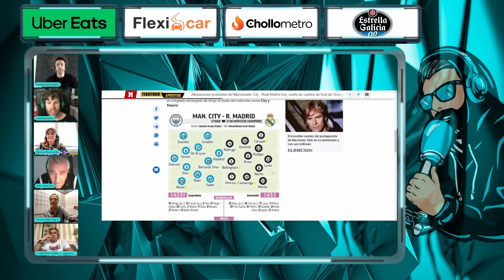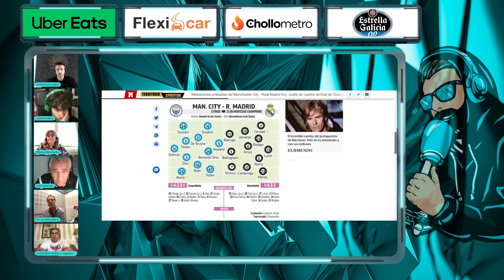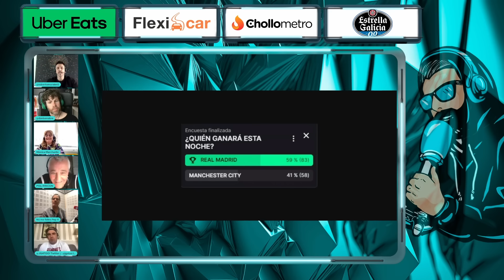LOS SEÑALADOS DEL BARÇA Y DEL ATLETI TRAS CAER EN CHAMPIONS ¿QUIÉN SERÁ EL MVP EN EL ETIHAD?